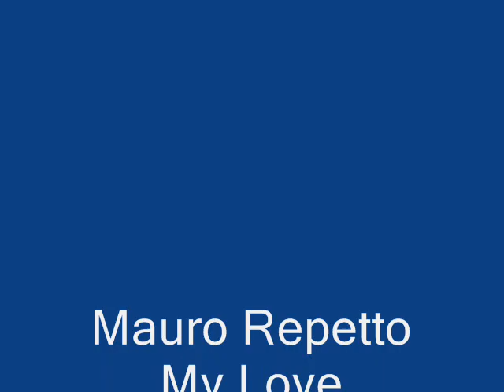01 My Love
Traccia 01 dell'Album "Zucchero Filato Nero" del 1995 di Mauro Repetto